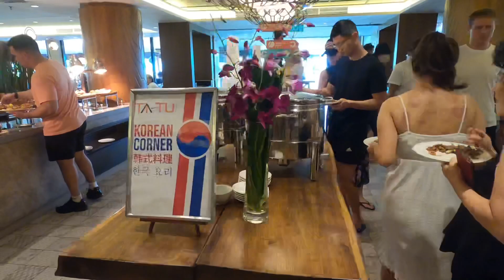Shangri-La Tanjung Aru Kota Kinabalu,Buffet breakfast kat Sabah Terbaik!!!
Buffet breakfast kat Shangri-La kota kinabalu sabah ni memang terbaik dan antara yang the best kitorang makan.

Shot using - GoPro Hero 8